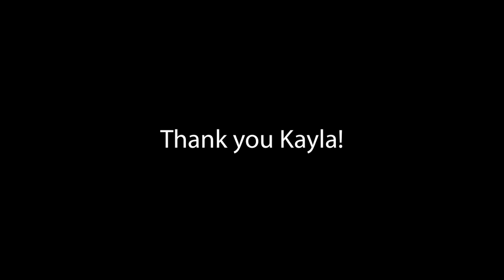Kayla Shannon - Senior Recognition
So proud of our graduating college members! They've had a disappointing ending to their collegiate careers, but in the midst of this we'd love to recognize them for their faithfulness to the church and to the Lord. Let's encourage them as we post recognition videos of all our members graduating from college.